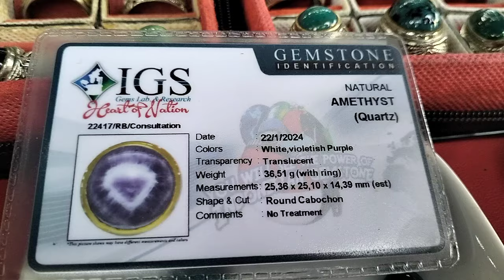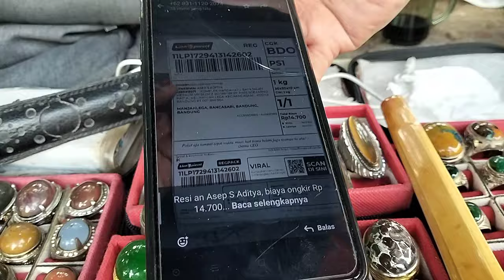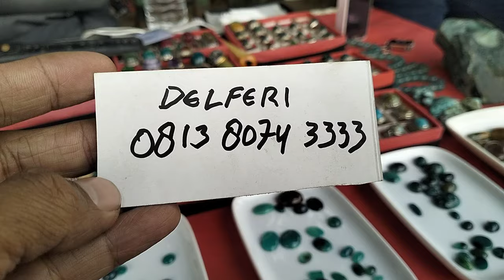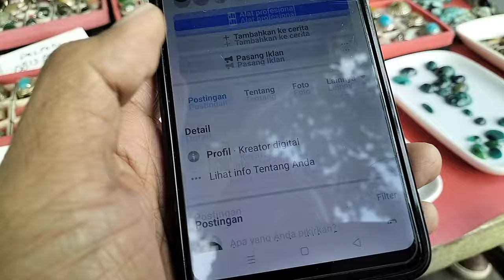LAPAK BATU AKIK BERKUALITAS || BANYAK PILIHAN MURAH